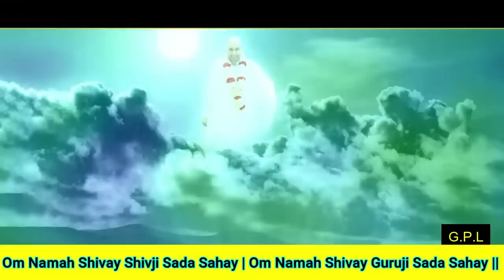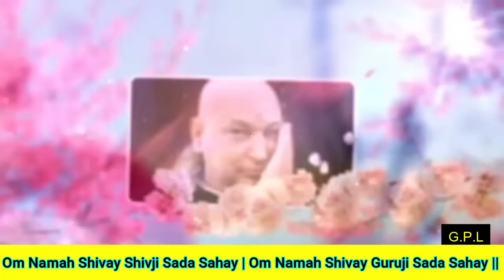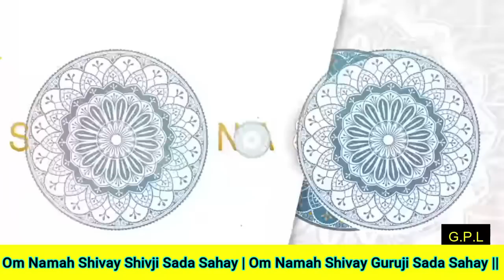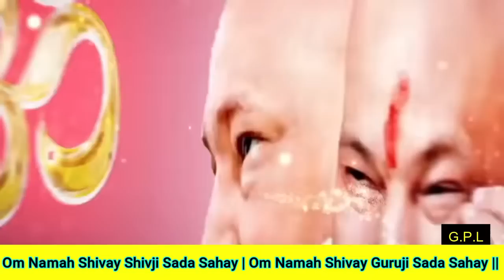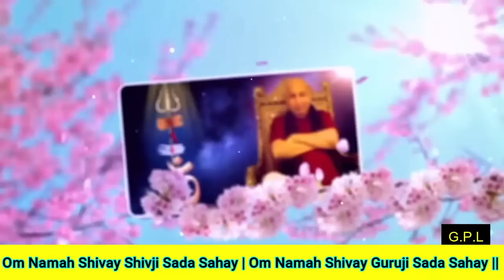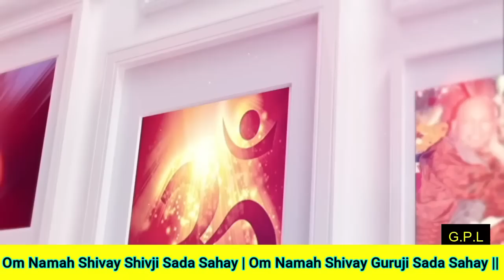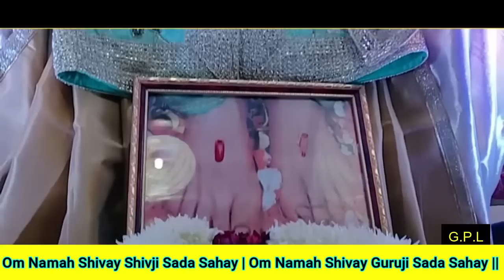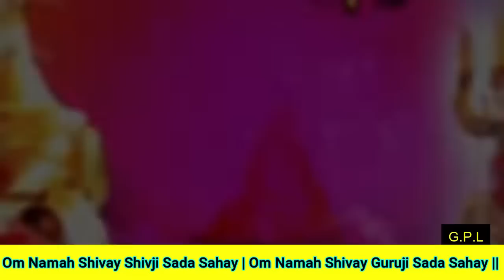One Hour GURU JI Satsang Playlist #990🙏 Jai Guru Ji 🙏 Shukrana Guru Ji | NEW PLAYLIST UPLOADED DAILY